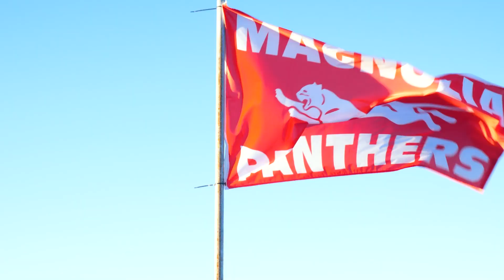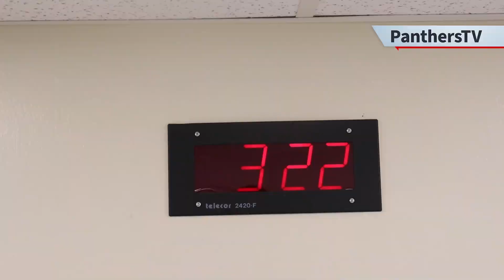Week 14 Announcements